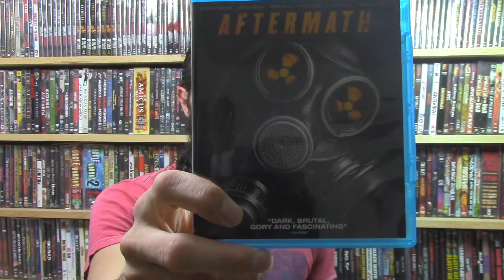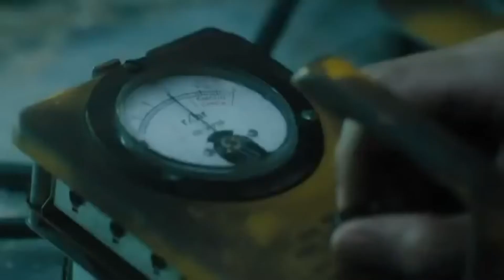Mrparka Review's "Aftermath" (Release Date 08.26.2014)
From Bluray:
The devastating horror of a nuclear apocalypse is now reality and nine desperate strangers find themselves clinging to life in a farmhouse cellar, while radioactive fallout descends on the darkened world above. These would-be survivors face the nightmare of dwindling supplies, poisonous air and the greatest threat of all – the hordes of zombie-like refugees who want in. With each dying day, their choice becomes clearer – stay and let the makeshift shelter become their tomb or face the unknown terrors of the world outside. Starring Edward Furlong, Monica Keena, Andre Royo and C.J. Thomason, AFTERMATH takes a hard look at how far humans will go to survive. And it isn’t pretty.